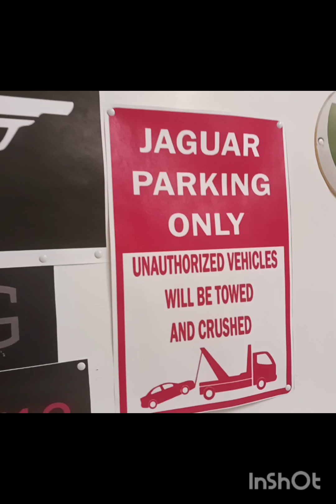MAYOR ERIC ADAMS ANNOUNCES CAR CLUB IN HARLEM !! HARLEM MACHINES 🚗 🚘 🚔 🏎 🚗